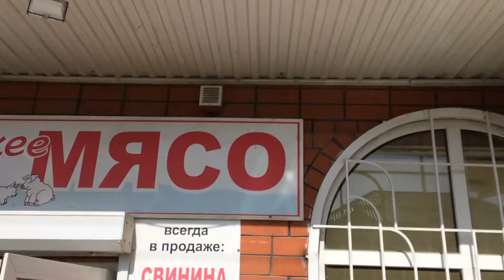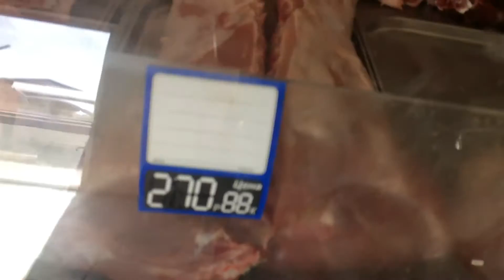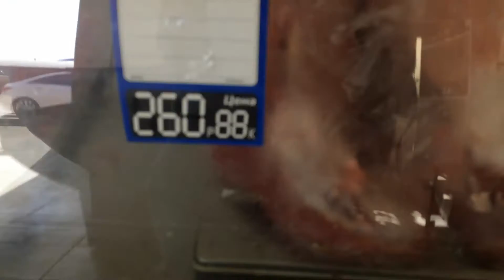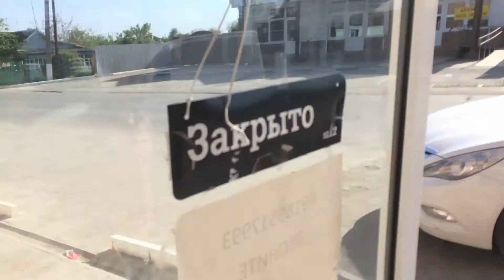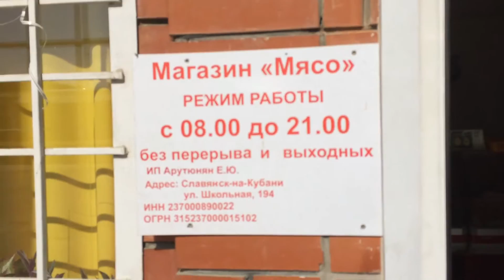В мясном магазине рецепт шашлыка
Покупаю свинину для шашлычка у Юрия Акоповича